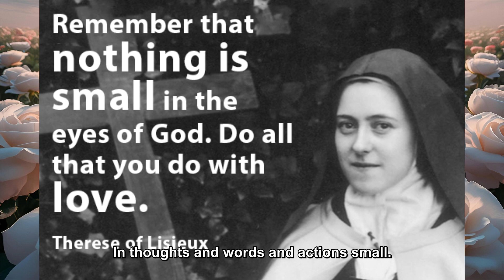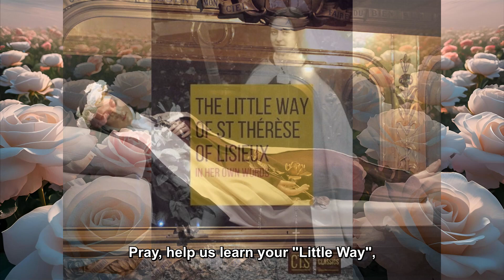2024 Song of St Therese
Hey Guys !
Damian and I are 𝐓𝐇𝐑𝐈𝐋𝐋𝐄𝐃 to share the moment with you when we shall premier our newly produced dedication to 𝐒𝐚𝐢𝐧𝐭 𝐓𝐡𝐞𝐫𝐞𝐬𝐞 !!

It is premiering on Youtube on

𝑺𝒕 𝑻𝒉𝒆𝒓𝒆𝒔𝒆❜𝒔 𝑭𝒆𝒂𝒔𝒕 𝑫𝒂𝒚 is on 1 Oct.
We decided on 29 Sept as 30 Sept is the anniversary of her leaving this rock and 𝐡𝐞𝐫 𝐁𝐈𝐑𝐓𝐇𝐃𝐀𝐘 𝐢𝐧𝐭𝐨 𝐄𝐓𝐄𝐑𝐍𝐀𝐋 𝐋𝐈𝐅𝐄 ! 🥰
My good friend Damian was inspired to pen the lyrics to this great saint and afforded me the honour of producing this work, to the tune of a classic - "Old Hundredth".

𝑳𝒐𝒐𝒌𝒊𝒏𝒈 𝒇𝒐𝒓𝒘𝒂𝒓𝒅 𝒕𝒐 𝒔𝒆𝒆𝒊𝒏𝒈 𝒚𝒐𝒖 𝒕𝒉𝒆𝒏 !

Feast Day of St Therese of Lisieux is on October the FIRST - one day after her passing.
30th of September was the day she left earth and was born into eternal life.
(Not in the same year, of course)

Damian wrote the beautiful lyrics and chose the tune of the Old Hundredth and gave me the honour of producing it.
This hymn is attributed to Louis Bourgeois and immaculately arranged by Ralph Vaughn Williams.

Praise the Lord that I am able to produce this in time for St Therese's Feast Day this year !

You may like to pray along.